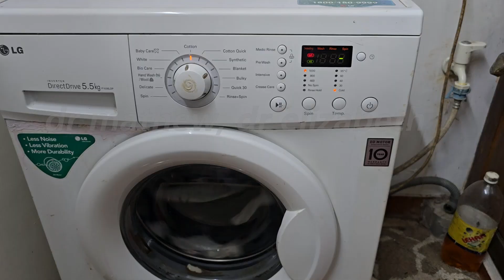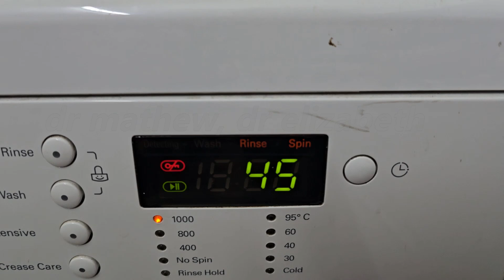Wash clothes cleaner in Washing Machines using PVC Balls! 0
You can get your clothes, ESPECIALLY UNDERCLOTHES, cleaned much better in Washing Machines if 6 PVC Cricket balls are put in along with clothes. They are available online. They prevent entangling of clothes also.